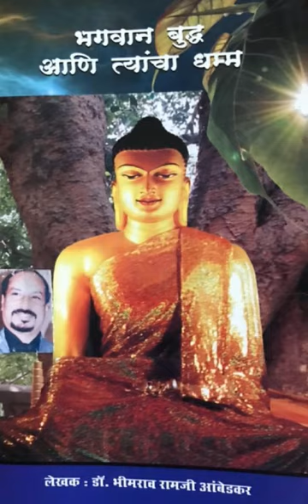Bhagwan BUDDHA and his DHAMMA AUTHOR DR.BABASAHEB AMBEDKAR Dr Sachchidanand Fulekar, bhag 5 6 7